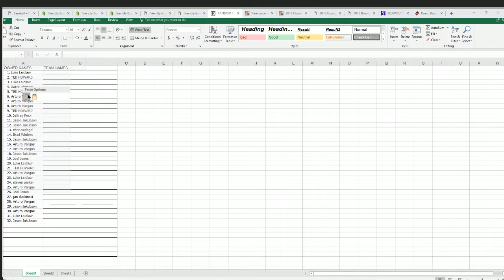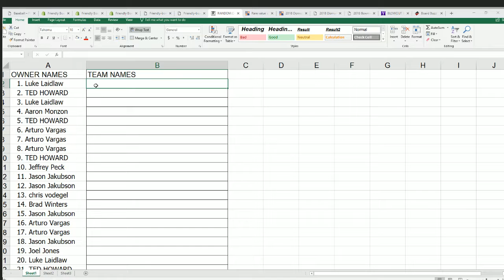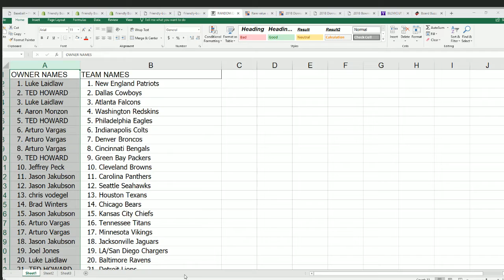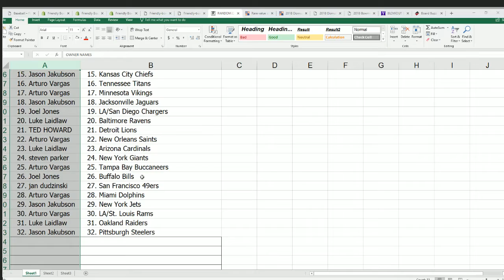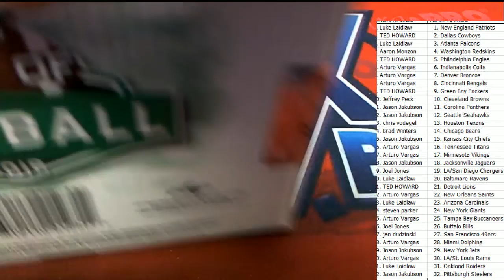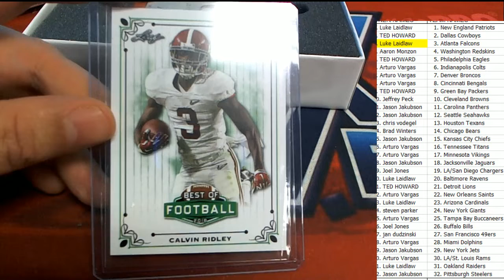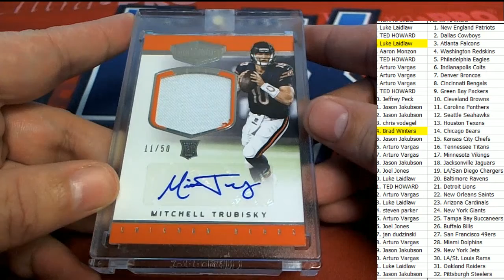2018 Leaf Best of Football ID 18LEAFBESTNFL103